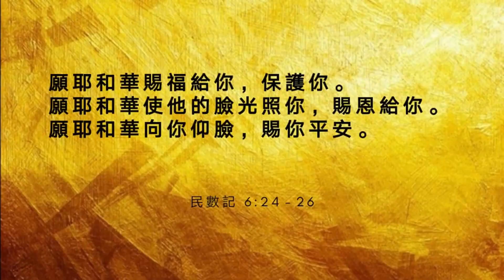主耶稣是我的牧者【2021年1月24日 线上主日崇拜】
讲员：以勒传道

【代祷服事】
若你需要祷告，可以 WhatsApp 你的代祷事项至 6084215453

【主日奉献】
会友可以使用银行转账的方式奉献：

【敬拜赞美】
牧者
词/曲：新造教会

注目看耶稣
/ BMI. CCLI #7125297